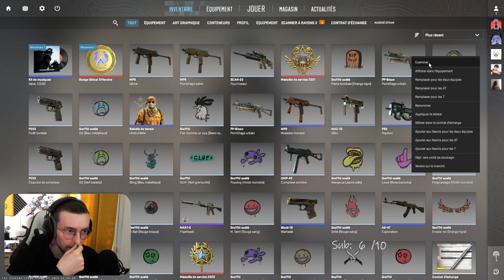Un Rocketeur découvre CS2